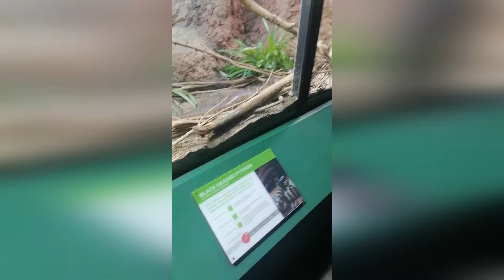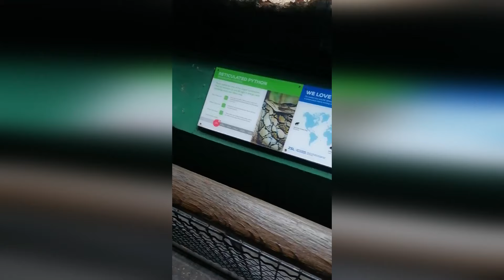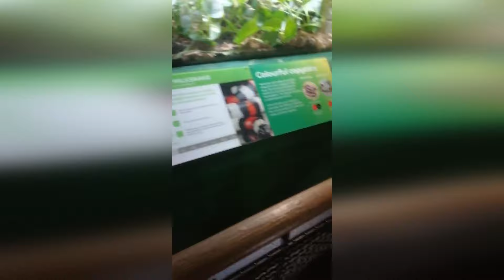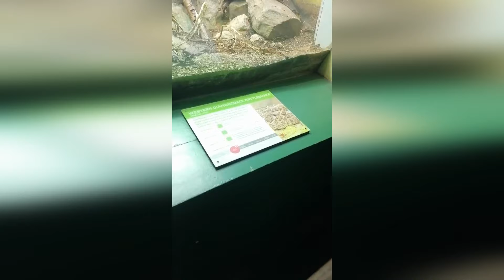Savannah's Trip to LONDON ZOO!!! Part 1 Reptile Room | VLOG #1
We went to London Zoo to celebrate her sister's Geena's Birthday who just turned 2!!! You might see a special glimpse of Geena in the videos!!!
This was part 1 and it was the reptile room!!